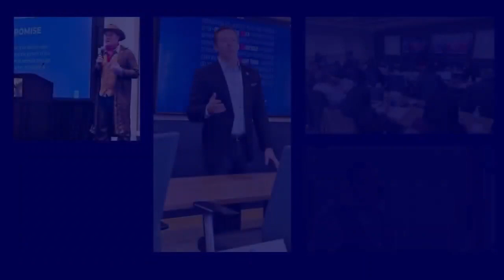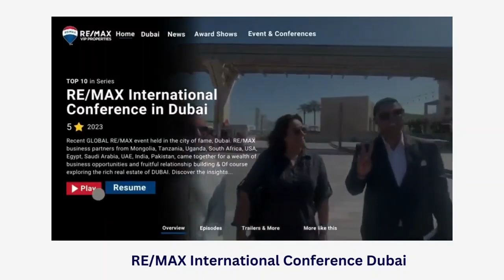RE/MAX Assets Infra, Masab Tank, Hyderabad